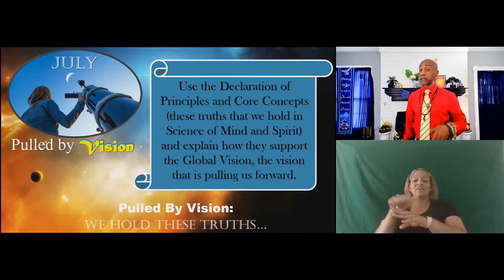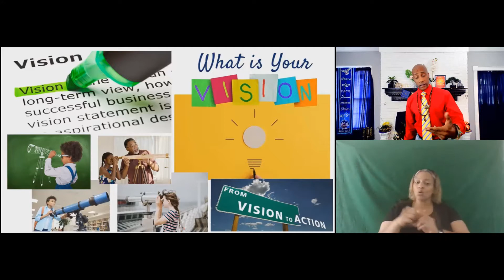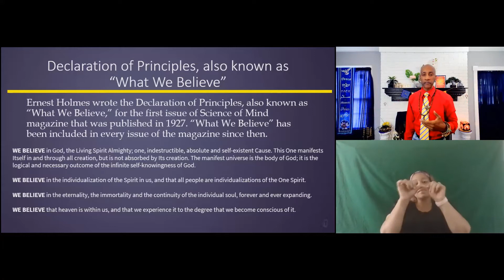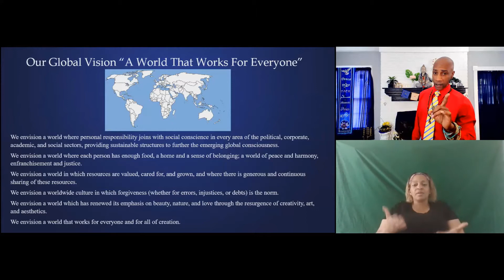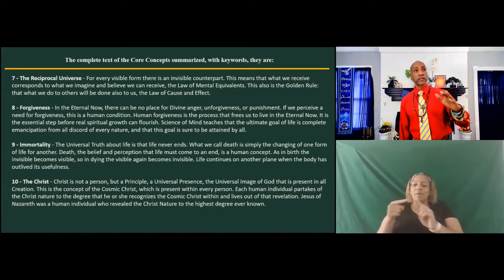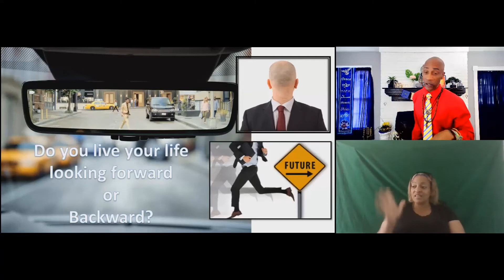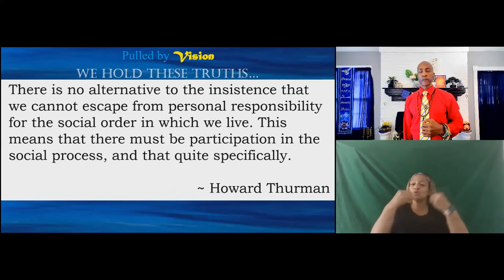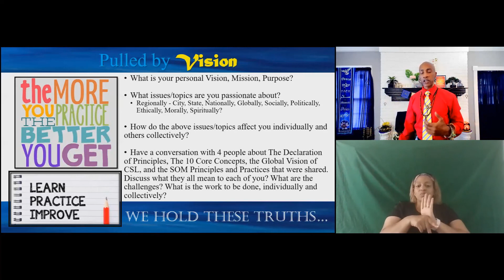Pulled By Vision: We Hold These Truths… - July 4, 2021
Rev. Dr. Raymont Anderson, Senior Minister, Center for Spiritual Living Greater Baltimore, MD. With ASL Interpretation by Faith Moore and Sonya Chavis.

Pulled by Vision: We Hold These Truths… Use the Declaration of Principles and Core Concepts (these truths that we hold in SOM) and explain how they support the Global Vision, the vision that is pulling us forward.